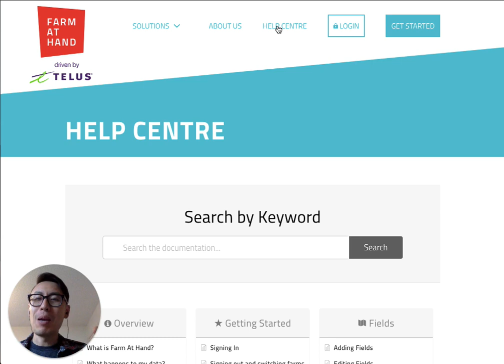Schedule a Callback or Training for More Help!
If you’re unable to find an answer on our Help Center or just need a bit more help, schedule a callback or training session right from our calendar. Here’s how.